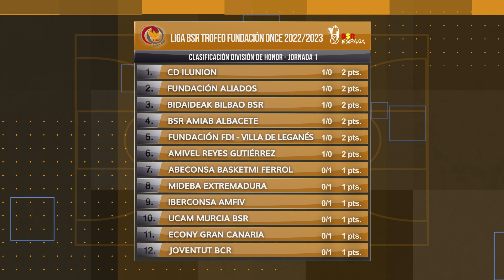RESUMEN DIVISIÓN DE HONOR J1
Resumen de los mejores momentos de la jornada 1 de División de Honor. ¡Sigue todos los partidos de BSREspaña en TuPuedesTV!